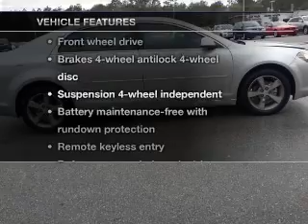2012 Chevrolet Malibu - Pensacola FL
Year: 2012
Make: Chevrolet
Model: Malibu
Trim: LT Sedan 4D
Engine: 2.4 liter inline 4 cylinder 16 valve MPFI DOHC
Transmission:
Color: Silver
Mileage: 14470
Address:
7201 Pensacola Blvd